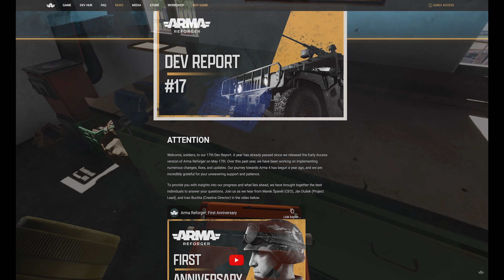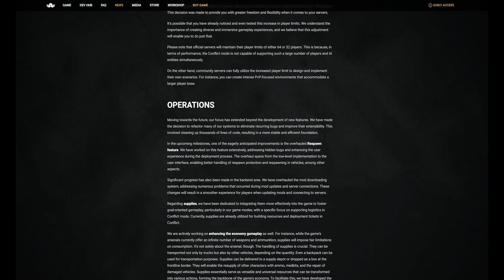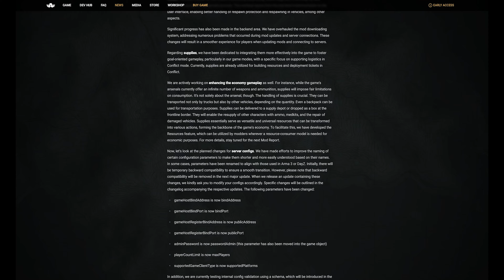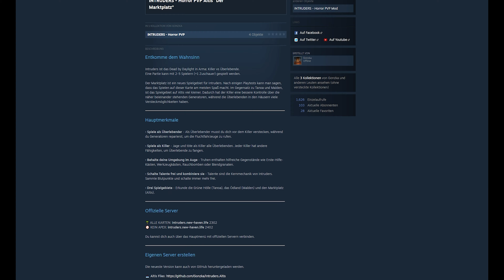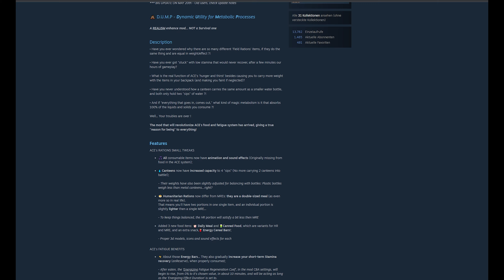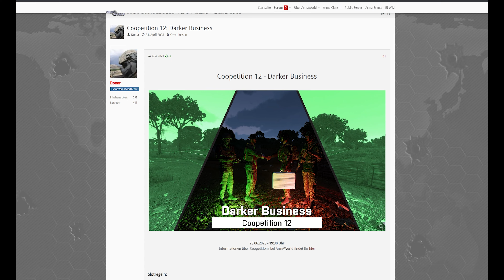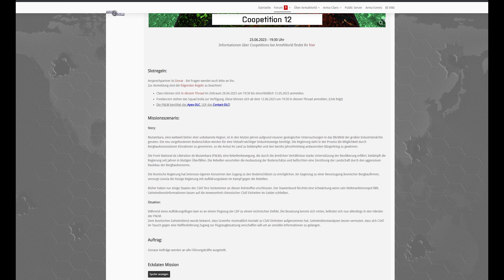DayZ für armareforger ?! - Lenkbare Raketen für arma3 | ARMA NEWS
arma3 und armareforger sind weiterhin in der Entwicklung. In der neuen News schauen wir uns natürlich auch Mods und Updates an!

► Inhaltsverzeichnis ◄

00:00 | Einleitung
00:26 | In eigener Sache
00:50 | Arma Reforger: Dev Report 17
02:25 | Arma Reforger: Minen Update
03:20 | Arma 3: GM Update 1.5 ist da!
04:21 | Arma Reforger: G3A3 DMR
05:04 | Arma Reforger: DayZ kommt?
05:56 | Arma 3: Dynamisches Wettersystem
06:37 | Arma 3: Mr. Cats LAPD und SWAT Mod
07:14 | Arma 3: Lenkbare Raketen mit zuschauen!
07:58 | Arma 3: Intruders Altis Map
08:46 | Arma 3: Webknight's 2 Primary Weapons
09:10 | Arma 3: ACE D.U.M.P
10:00 | Arma 3: Yulakia Mod von Icebreaker
10:30 | Community: Großes TvT Event vom KSU
11:58 | Community: Armaworld Coopetition 17
12:25 | Community: GruppeW: Nächste Public Mission
12:51 | Schlussworte und Ende

►Zusatzinfo◄